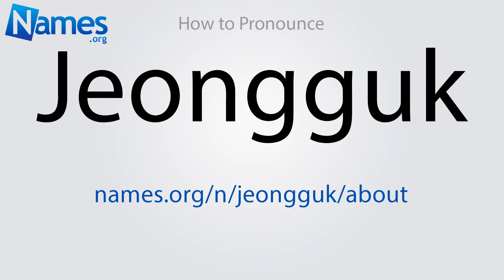How to Pronounce Jeongguk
This video shows you how to pronounce Jeongguk. Record your own pronunciation, view the origin, meaning, and history of the name Jeongguk